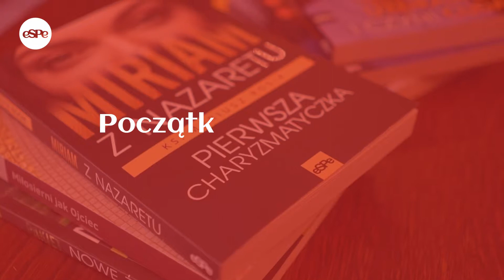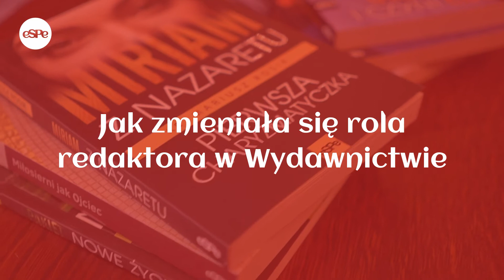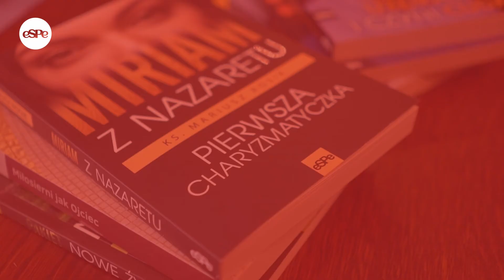Redaktor Wydawnictwa eSPe Michał Wilk o specyfice pracy redaktora w wydawnictwie katolickim.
Kolejnym bohaterem cyklu rozmów urodzinowych eSPe jest wieloletni redaktor Wydawnictwa eSPe Michał Wilk, który jest również biblistą, tłumaczem, redaktorem naczelnym miesięcznika Żywe Słowo oraz portalu BibleNote+

Wydawnictwo eSPe jest wydawnictwem działającym przy zakonie pijarów. Jak wygląda praca w katolickim wydawnictwie?
Michał Wilk: Przede wszystkim na co dzień współpracujemy z ojcami pijarami! I to jest bardzo miłe, z niektórymi mnie osobiście łączą więzy dobrej znajomości i przyjaźni, no i treść książek. Nie każda treść nadaje się do wydawnictwa katolickiego. Więc tutaj przede wszystkim czuwa ojciec prowincjał ze swoim „imprimatum”, czyli z pozwoleniem, co można wydrukować a czego nie. To stwarza okazje do kontaktów na bieżąco i to nadaje specyfiki pracy redaktora w wydawnictwie kościelnym.
Na czym polega praca redaktora?
Michał Wilk: Kiedy zaczynałem pracę jako redaktor, zrobiłem studia podyplomowe z redakcji tekstów i prawa autorskiego, ale teoria teorią a praktyka praktyką (…) Pamiętam do dziś moja pierwszą książkę, którą redagowałem. To była książka o ewangeliach w roku liturgicznym Raymonda Browna w świetnym tłumaczeniu pana Gomoli, naszego krakowskiego tłumacza. I tak mi ręka drżała – co można poprawić a co nie, to jest taki dylemat (…) i po dwóch godzinach w jednym z moim pierwszych dni pracy podchodzę do mojej wspaniałej koleżanki, dziś już na emeryturze, pani Ani Matusiak, która wiele lat pracowała z nami w Wydawnictwie i mówię – Aniu, pomóż, co tu można ewentualnie skreślić, a co nie? I widzę, że Ania (…) kreśli prawie wszystko! To tak wygląda praca redaktora? I wtedy Ania powiedziała mi coś, co jest dla mnie do dziś mottem : nie ma takiego tekstu, który dwa razy krótszy nie byłby dwa razy lepszy. I tego się trzymajmy!

Zapraszamy do wysłuchania rozmowy o tym, jak wygląda specyfika pracy w wydawnictwie katolickim, na czym polega teraz i jak wyglądała kiedyś praca redaktora.